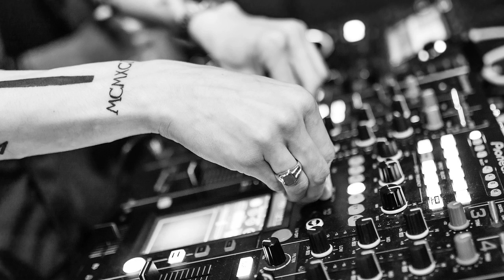Hardcore Scm '12 - Abyss [Trip hop, Techno]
Download Hardcore Scm  '12 - Abyss